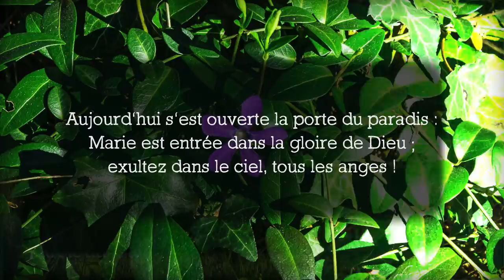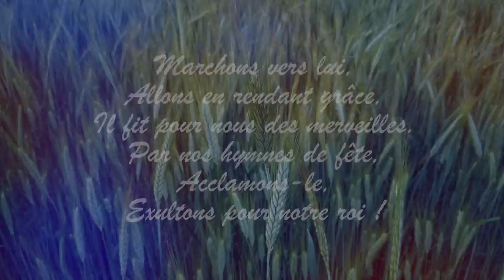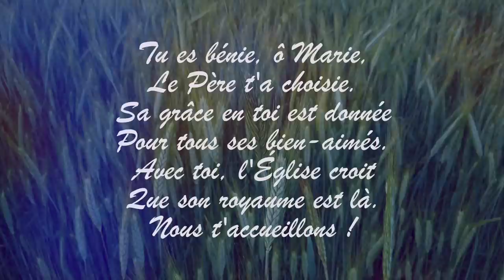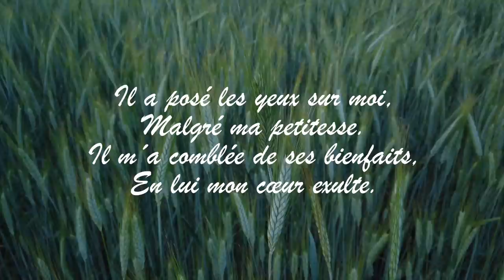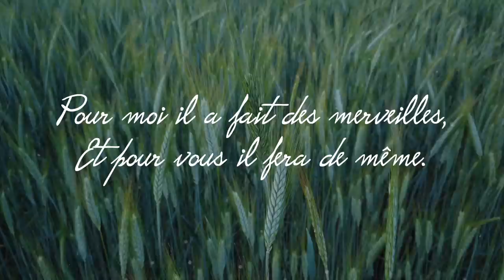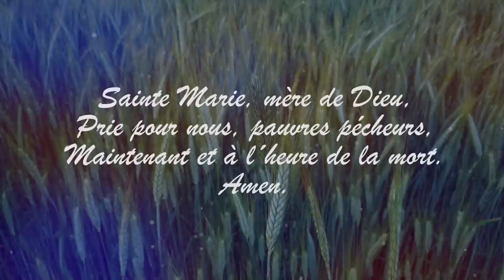Parole et Évangile chaque jour | Samedi 15 août — Assomption de la Vierge Marie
Ecoutez les lectures de la parole et de l’Évangile chaque jour en audio ! Chaine Catholique approuvée et soutenue par Monseigneur Rey !

❕Cathoglad n’est pas responsable de l’orientation des publicités diffusées avant la vidéo.

Merci à :
— Aux lecteurs de la Parole : Eléonore, Clémence, Louis et Julien
— CHANT🎼🎼 [Emmanuel Music] : Saint est son nom, Tu es béni ô Marie, Chantez avec moi le Seigneur, Réjouis-toi, marie comblée de grâce

Belle journée avec Dieu !

MESSE DU JOUR
PREMIÈRE LECTURE
 (Ap 11, 19a ; 12, 1-6a.10ab)
Lecture de l'Apocalypse de saint Jean

Le sanctuaire de Dieu, qui est dans le ciel, s’ouvrit,
    et l’arche de son Alliance apparut dans le Sanctuaire.

         Un grand signe apparut dans le ciel :
une Femme,
ayant le soleil pour manteau,
la lune sous les pieds,
et sur la tête une couronne de douze étoiles.
    Elle est enceinte, elle crie,
dans les douleurs et la torture d’un enfantement.
    Un autre signe apparut dans le ciel :
un grand dragon, rouge feu,
avec sept têtes et dix cornes,
et, sur chacune des sept têtes, un diadème.
    Sa queue, entraînant le tiers des étoiles du ciel,
les précipita sur la terre.
Le Dragon vint se poster devant la femme qui allait enfanter,
afin de dévorer l’enfant dès sa naissance.
    Or, elle mit au monde un fils, un enfant mâle,
celui qui sera le berger de toutes les nations,
les conduisant avec un sceptre de fer.
L’enfant fut enlevé jusqu’auprès de Dieu et de son Trône,
    et la Femme s’enfuit au désert,
où Dieu lui a préparé une place.
    Alors j’entendis dans le ciel une voix forte,
qui proclamait :
« Maintenant voici le salut,
la puissance et le règne de notre Dieu,
voici le pouvoir de son Christ ! »

PSAUME
(Ps 44, (45), 11-12a, 12b-13, 14-15a, 15b-16)
R/ Debout, à la droite du Seigneur,
se tient la reine, toute parée d’or. (cf. Ps 44, 10b)

DEUXIÈME LECTURE
 (1 Co 15, 20-27a)

Frères,
    le Christ est ressuscité d’entre les morts,
lui, premier ressuscité parmi ceux qui se sont endormis.
    Car, la mort étant venue par un homme,
c’est par un homme aussi que vient la résurrection des morts.
    En effet, de même que tous les hommes
meurent en Adam,
de même c’est dans le Christ
que tous recevront la vie,
    mais chacun à son rang :
en premier, le Christ,
et ensuite, lors du retour du Christ,
ceux qui lui appartiennent.
    Alors, tout sera achevé,
quand le Christ remettra le pouvoir royal à Dieu son Père,
après avoir anéanti, parmi les êtres célestes,
toute Principauté, toute Souveraineté et Puissance.
    Car c’est lui qui doit régner
jusqu’au jour où Dieu aura mis sous ses pieds tous ses ennemis.
    Et le dernier ennemi qui sera anéanti, c’est la mort,
    car il a tout mis sous ses pieds.

Marie se mit en route et se rendit avec empressement
vers la région montagneuse, dans une ville de Judée.
    Elle entra dans la maison de Zacharie
et salua Élisabeth.
    Or, quand Élisabeth entendit la salutation de Marie,
l’enfant tressaillit en elle.
Alors, Élisabeth fut remplie d’Esprit Saint,
    et s’écria d’une voix forte :
« Tu es bénie entre toutes les femmes,
et le fruit de tes entrailles est béni.
    D’où m’est-il donné
que la mère de mon Seigneur vienne jusqu’à moi ?
    Car, lorsque tes paroles de salutation sont parvenues à mes oreilles,
l’enfant a tressailli d’allégresse en moi.
    Heureuse celle qui a cru à l’accomplissement des paroles
qui lui furent dites de la part du Seigneur. »

    Marie dit alors :
« Mon âme exalte le Seigneur,
    exulte mon esprit en Dieu, mon Sauveur !
    Il s’est penché sur son humble servante ;
désormais tous les âges me diront bienheureuse.
    Le Puissant fit pour moi des merveilles ;
Saint est son nom !
    Sa miséricorde s’étend d’âge en âge
sur ceux qui le craignent.
    Déployant la force de son bras,
il disperse les superbes.
    Il renverse les puissants de leurs trônes,
il élève les humbles.
    Il comble de biens les affamés,
renvoie les riches les mains vides.
    Il relève Israël son serviteur,
il se souvient de son amour,
    de la promesse faite à nos pères,
en faveur d’Abraham et sa descendance à jamais. »

    Marie resta avec Élisabeth environ trois mois,
puis elle s’en retourna chez elle.